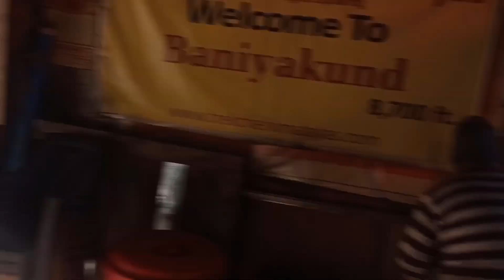#2020 FIRST SNOWFALL CHOPTA VALLEY VLOG